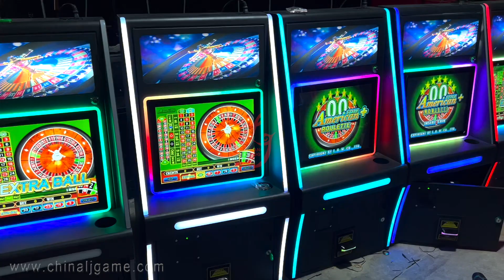19 inch American Roulette Gaming Metal Box Roulette Games Touch Screen Machines For Sale